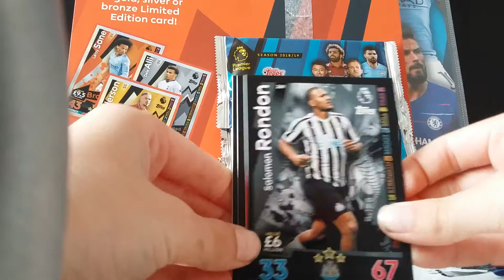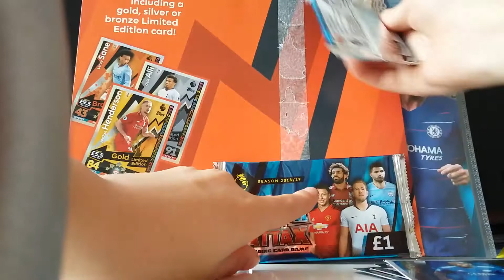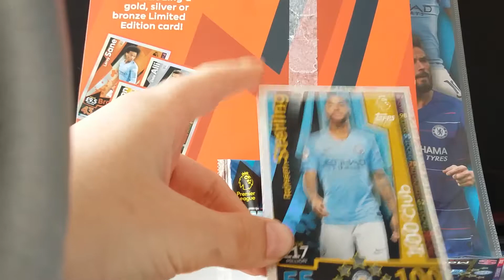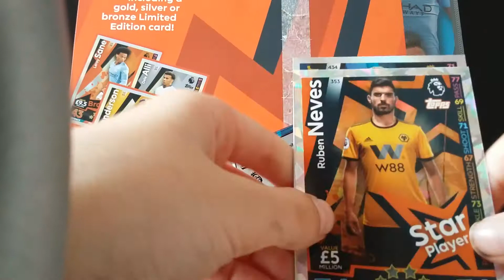March attax multipack 2018/19!!!!!!!!!!!!!!!!!!!!!!!